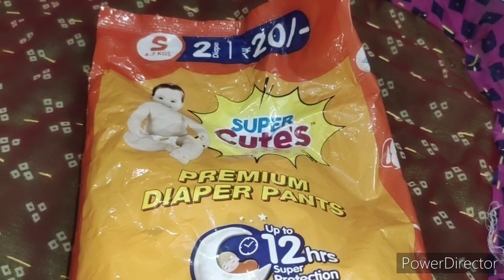इतनी छोटी Baby के साथ इतना मेहनत🥺आपलोगो की Help की बहुत जरूरत है🙂Plz आपलोग Support करना🙏